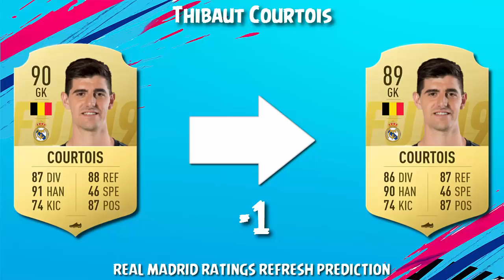FIFA 19 | REAL MADRID CF RATINGS REFRESH PREDICTION | w/ Modric, Ramos & Bale